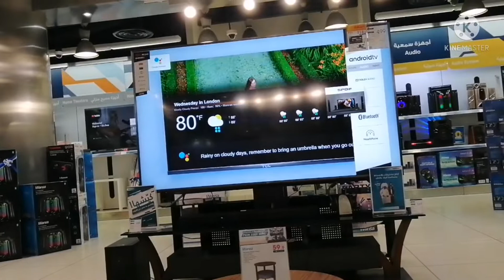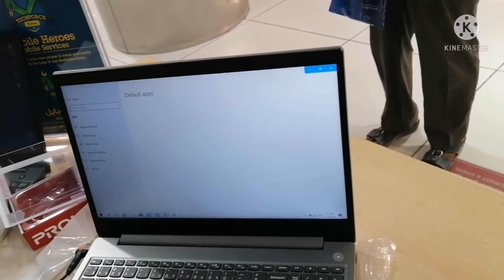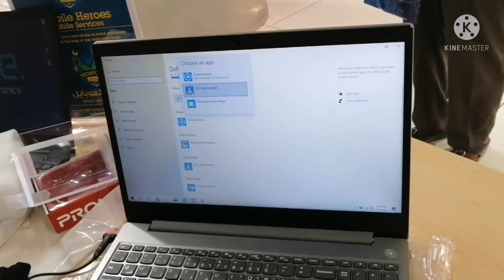Sale ng Alghanim Kuwait